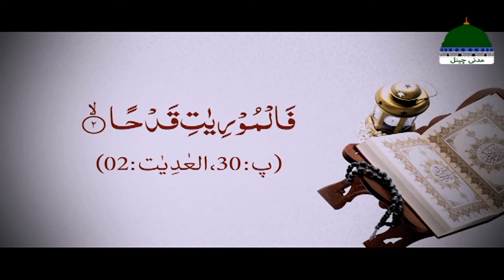Woh Ghoray Jin Ka Zikr Quran Mein Aaya Hai | Quran Main Zikar | Ahmed Raza Madani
Woh Ghoray Jin Ka Zikr Quran Mein Aaya Hai | Quran Main Zikar | Quran | Woh Gay (Cow) Jis Ka Zikr Quran e Pak Mein Hai | wo phal Jin ka Zikar Quran men Aya hy | Jin ka Zikar Quran main aaya hai | Ahmed Raza Madani

Watch Back to Back All Episodes of SHORT CLIPS OF MADANI CHANNEL